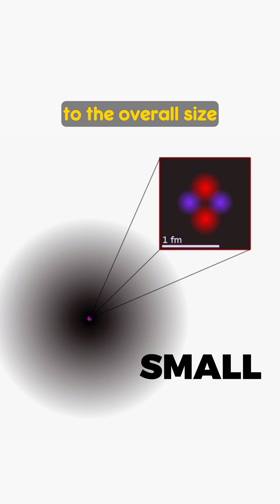You’re mostly empty space 🔬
Explore the mind-boggling reality that most of the matter around us is actually comprised of vast emptiness within atoms.